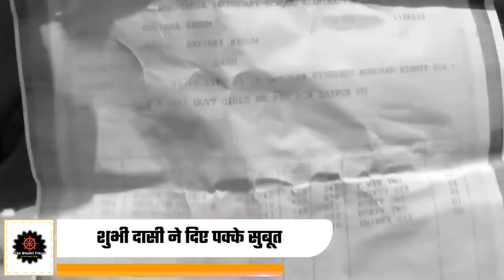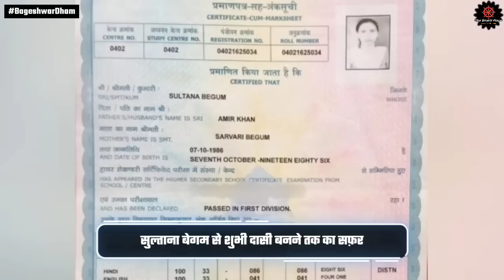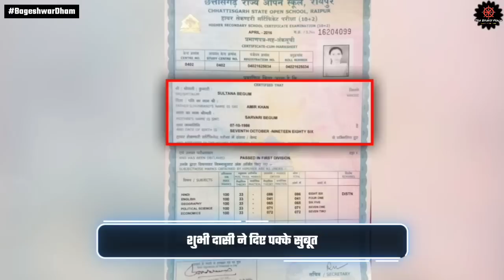बागेश्वर धाम की मुस्लिम बहन | Bageshwar Dham | Bageshwar Dham Today Live | Bageshwar Dham Live Katha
Bageshwar Baba News: Baba's divine court will be held in Delhi from 5 to 8 July

Dheerendra Shastri News: एसपी शिवपुरी के घर पहुंचे बागेश्वर धाम पीठाधीश्वर धीरेंद्र शास्त्री, बंगले पर उमड़ी भीड़

MBBS स्टूडेंट शिवरंजनी तिवारी बांदा से बागेश्वर के लिए निकल चुकी हैं. बता दें कि 20 साल शिवरंजनी इन दिनों सुर्खियों में बनी हुई हैं. वो अपनी मनोकामना का कलश लेकर बागेश्वर जा रही हैं. साथ ही बाबा धीरेंद्र शास्त्री को प्राणनाथ बता रही हैं.